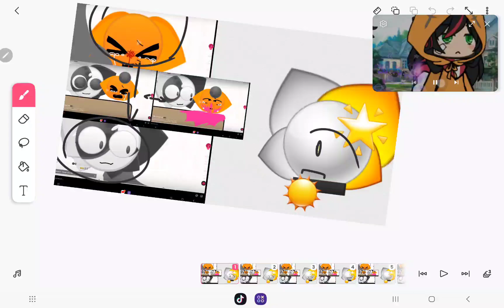January 16, 2024